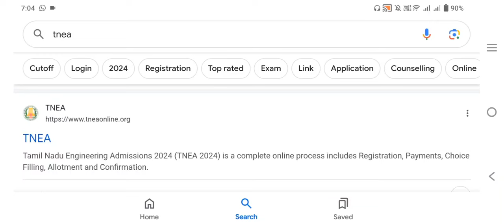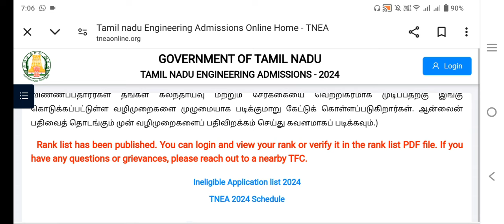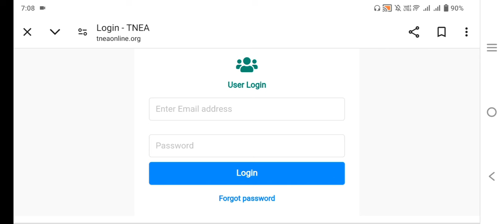TNEA counselling 2024|மிக மிக முக்கியமான தகவல்|How to change your password?|Vincent Maths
TNEA counselling 2024|How to change Engineering counselling password?|How to change password in engineering counselling?|Vincent Maths|
for admission help and seat blocking help
for karpagam University admission help